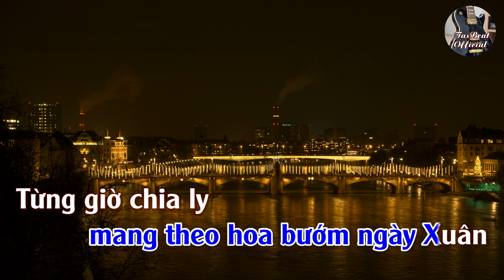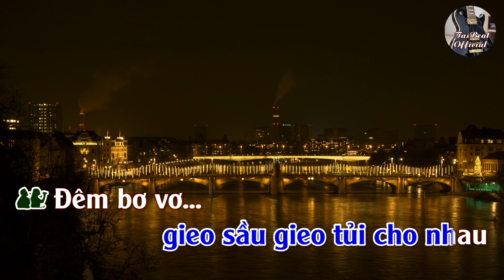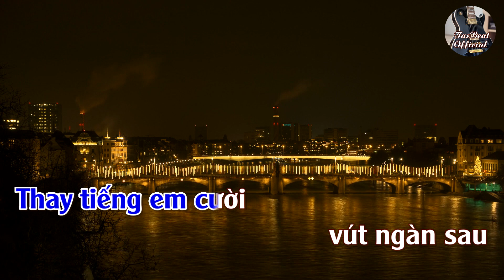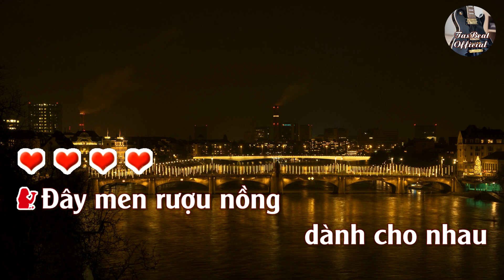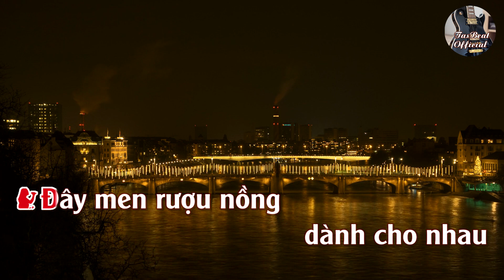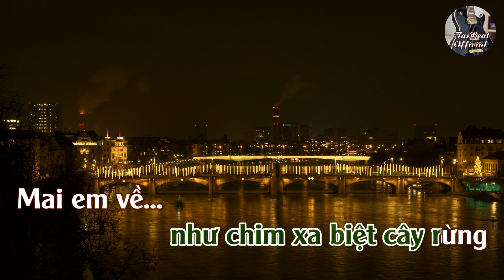Karaoke Song Ca Đêm Bơ Vơ | Song Ca & Tình Khúc